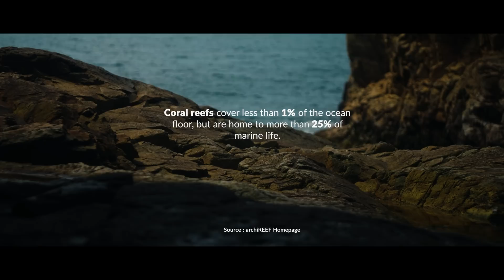HKSTP x GenT | This Hong Kong Entrepreneur Saves Marine Ecosystems from Hong Kong to the World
A Revitalised Ocean Starts Here

“This is a story about my love for the ocean and a story of innovation, all for the sake of my home – Hong Kong,” says Vriko Yu, co-founder and CEO of marine-tech startup archiREEF.

On World Oceans Day, read the full story of how our partner company archiREEF is combining marine biology with 3D printing to help corals grow and create a more sustainable blue ocean for the world.